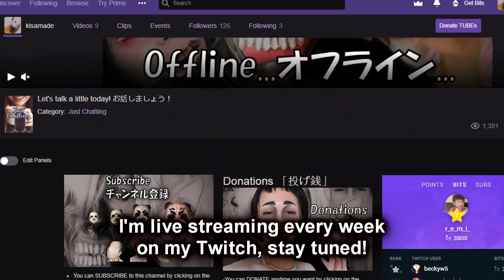花粉のせいで目から涙が... I started crying...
ライブ配信
(Live Streamings):

-下のAmazonのＵＲＬから何かを購入すると（メイクと関係ない商品でも大丈夫です）紹介料としてKisaさんに戻ってきます、注文された商品のお値段も変わりません。

☆メイク道具リスト(Makeup List)☆

Ben Nye Shinsei Fairest Foundation

- Ben Nye Fair Translucent Face Powder

- Mehron Dark Green Paradise Makeup AQ

- Mehron Yellow Paradise Makeup AQ

Temptu Pro Glycerine Spray

- Make Up For Ever Scarlet Eyeshadow N#99

- Make Up For Ever Matte Black Eyeshadow N#4

Circle A FX Cataract Sclera Lens

[ MUSIC ]